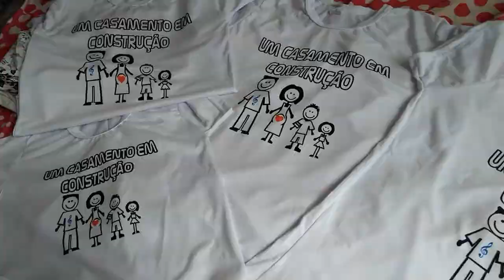VLOG :CASA|TRABALHO| COMIDA E FESTA